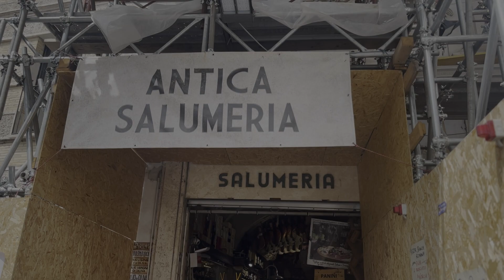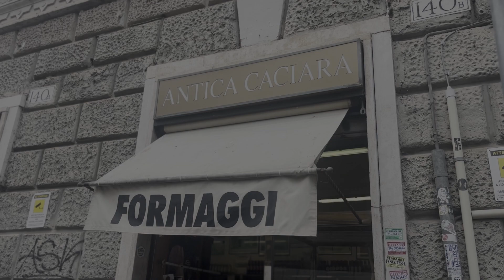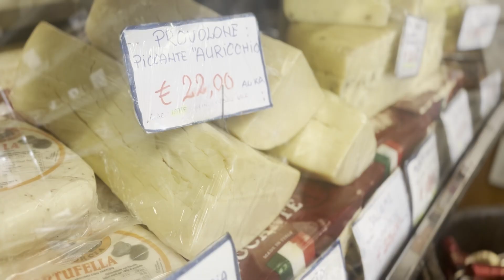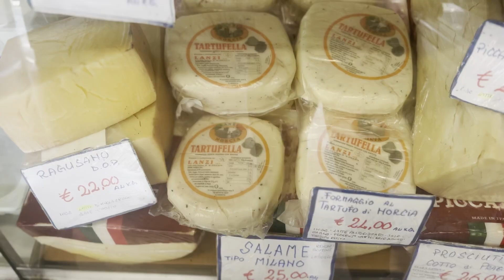RU in Rome Italian Food and Cultural Studies Final Project Video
Created in Roma!